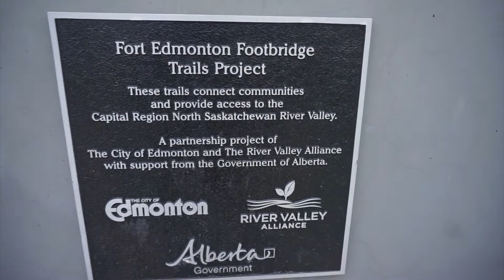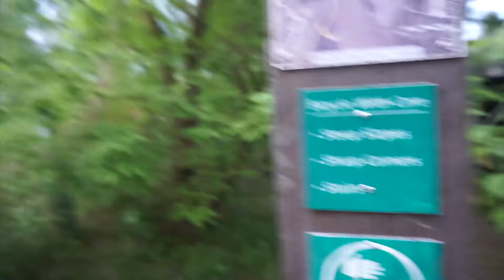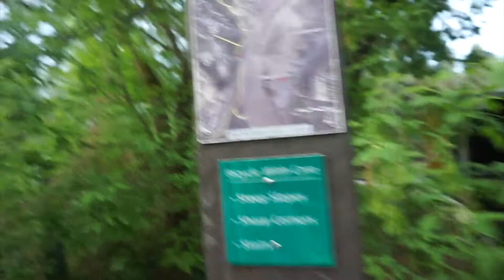FORT EDMONTON FOOTBRIDGE // RANDOM WALK :)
Send me anything at 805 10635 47 AVENUE NW EDMONTON, ALBERTA CANADA T6H 4R8